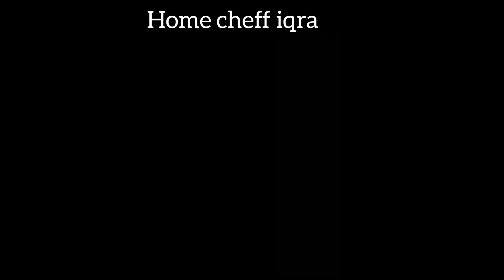Degi Aloo Gosht Recipe | شادیوں والا آلو گوشت | Easy Aloo Gosht Recipe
Today vedioo am sharing with you a Very special And unique Aloo Gosht Recipe | Degi Aloo Gosht | Shadiyon Wala Aloo Gosht Recipe |